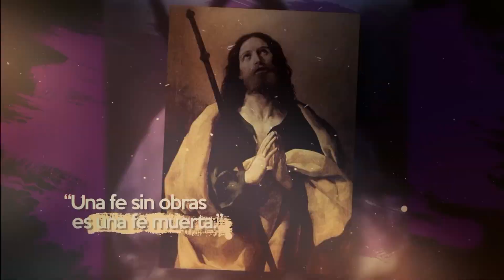San Marcelo I, Papa - 16 de Enero 2023